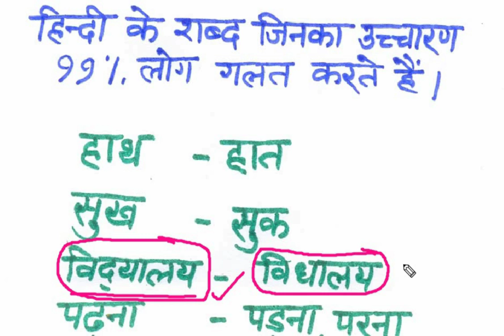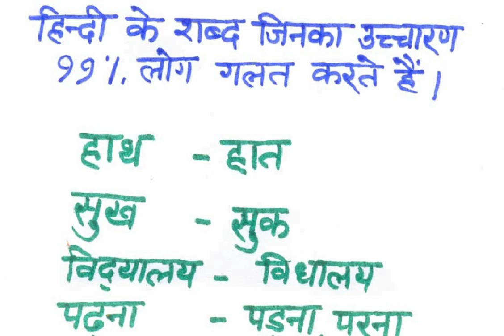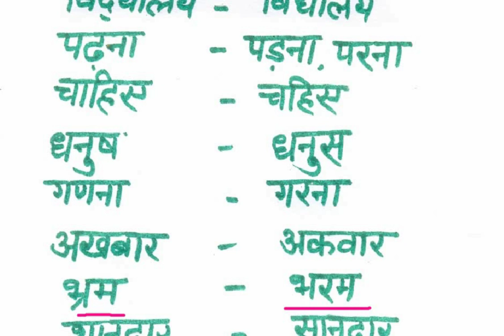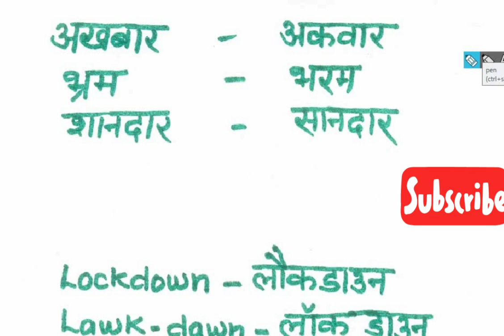हिंदी के शब्द जिनका उच्चारण 99% लोग गलत करते हैं।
आम बोलचाल के शब्दों का उच्चारण हम अक्सर जाने अनजाने में गलत करते हैं इस वीडियो के  द्वारा मैंने यही समझाने का प्रयास किया है कि हम किन शब्दों का उच्चारण गलत करते हैं और क्या उच्चारण सही होना चाहिए आशा है कि यह वीडियो आप सभी को पसंद आएगा और आप सभी के लिए लाभदायक सिद्ध होगा